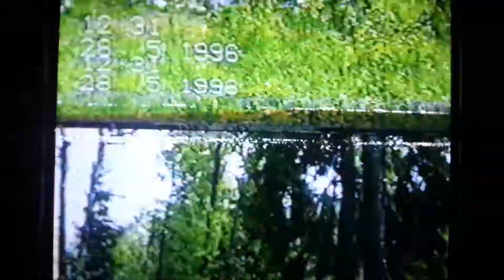Выпускной 3 "Г", Старогородковская школа, 1996